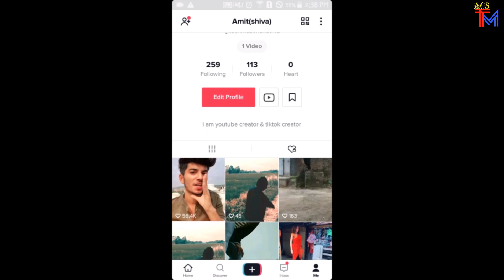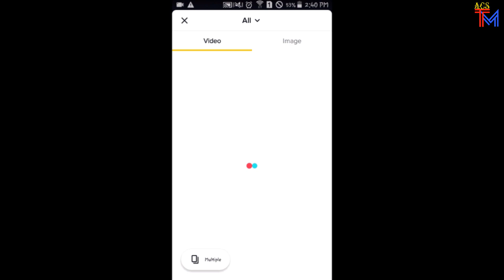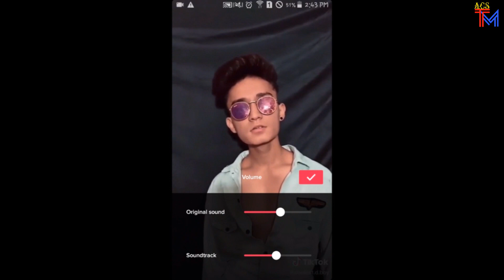Tiktok editing video viral kaise kre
hii friends
aaj maine aapko tiktok video ko sahi se viral krne ka tarika bataya to aapko kaisa laga ye cmnt me bataye,

your queries-
tiktok video ko viral kaise kre,
tiktok video ko viral krne ka shi trick,
tiktok editing video ko viral kaise kre,
tiktok vfx video ko viral kaise kre,

Thanks
Always smile😊😊😊